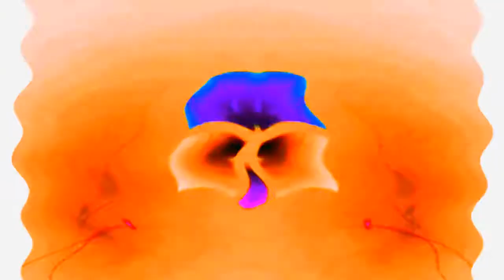Windows 7 Startup Logon NOW MY VIDEO Effects in G Major 403